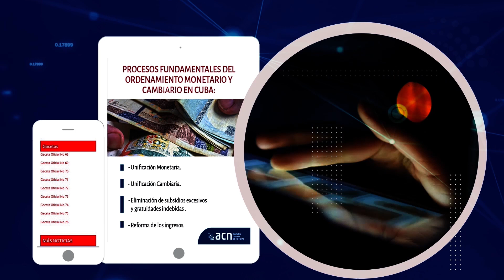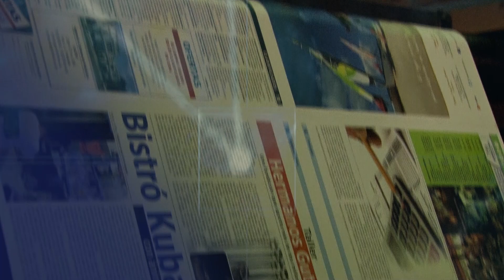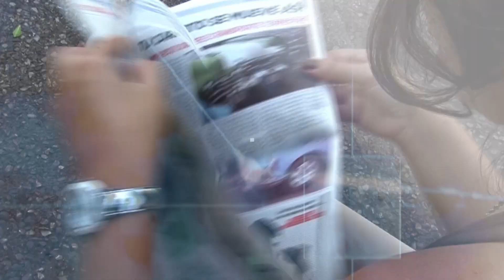Cuba || Previsiones informativas de la semana del 29 de enero al 4 de febrero de 2024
Previsiones propone, cada lunes, compartir la agenda informativa del staff de periodistas de la Agencia Cubana de Noticias, a lo largo del país, para que conozca de los principales hechos que se espera sean titulares durante los próximos siete días en Cuba.